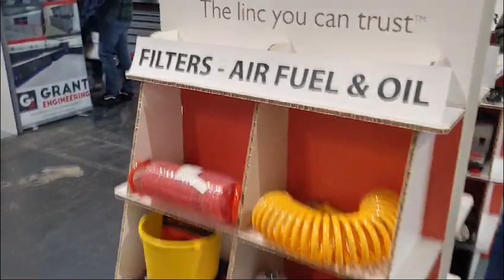Agri-Linc at Lamma 2024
We were pleased to exhibit at Lamma 2024 to celebrate 100 years in agriculture and meet existing and new customer’s - Here is an overview of our stand.

If you didn't manage to catch up with us on the day please reach out to one of our team who will be happy to discuss your requirements:-